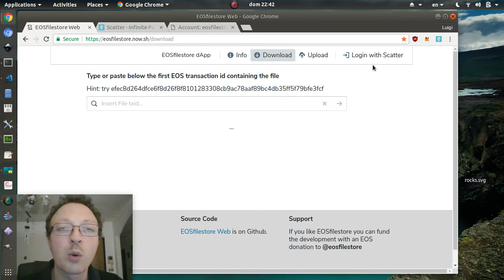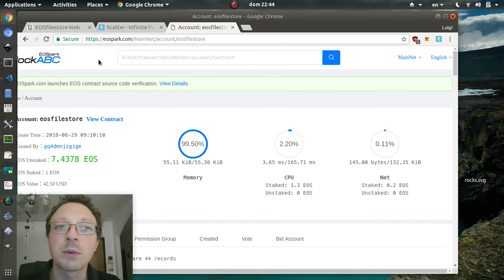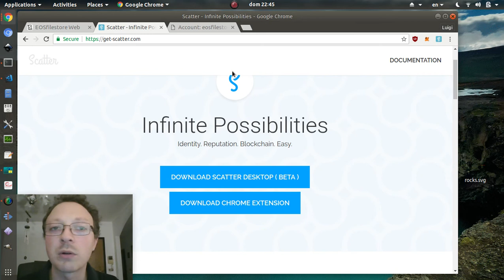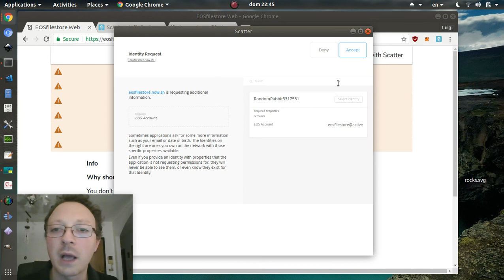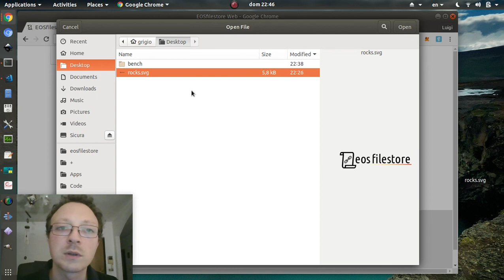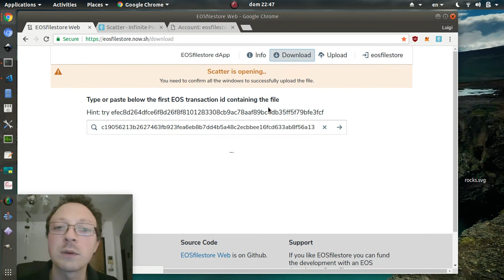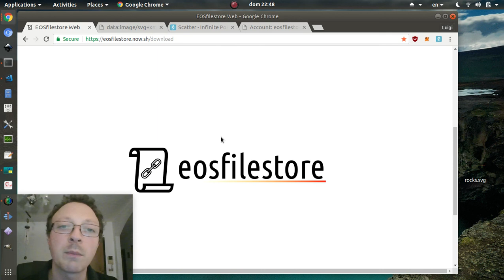🇮🇹 EOSfilestore: salvare file con prova temporale su EOS Blockchain. Integra Scatter wallet